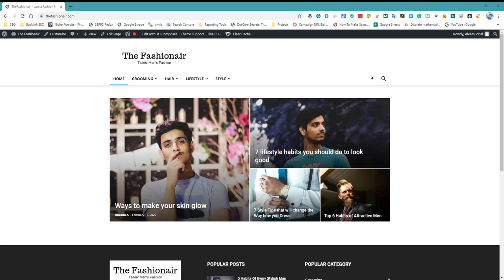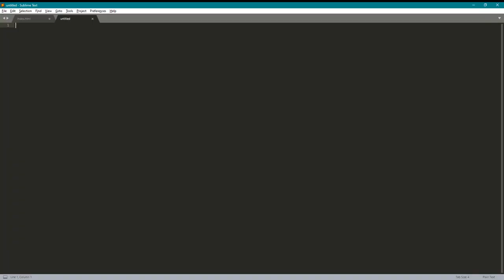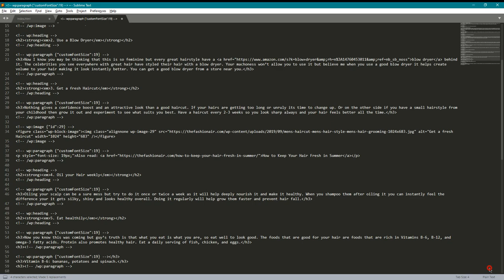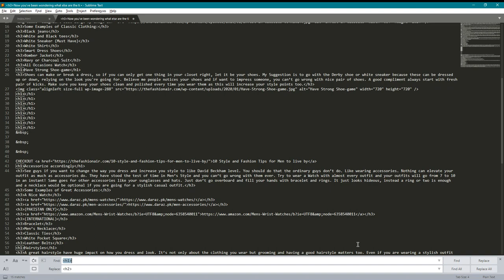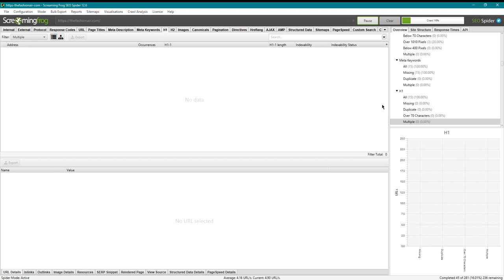How to Fix Multiple H1 Tags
It is generally recommended to use only one H1 tag per page. The H1 tag is used to indicate the main headline or most important heading on a page, and using multiple H1 tags can confuse both users and search engines.

To fix multiple H1 tags on a page, you can do the following:

Identify all the H1 tags on the page: Use a tool like Screaming Frog or a web browser's developer tools to find all the H1 tags on the page.

Determine which one should be the primary H1 tag: Choose the H1 tag that best represents the main topic or headline of the page.

Change the other H1 tags to H2 or H3 tags: Change the other H1 tags on the page to H2 or H3 tags, depending on their hierarchy in relation to the primary H1 tag.

Update the page's content: Update the content of the page to reflect the new hierarchy of headings.

By following these steps, you can ensure that there is only one H1 tag on the page and that the page's content is properly organized and structured for both users and search engines.

💥💥Video Chapters💥💥
00:00 Universal SEO Tool
00:48 Building Dofollow Comment Backlink
03:50 Building Dofollow Forum Backlinks
14:32 Ending

This video includes: